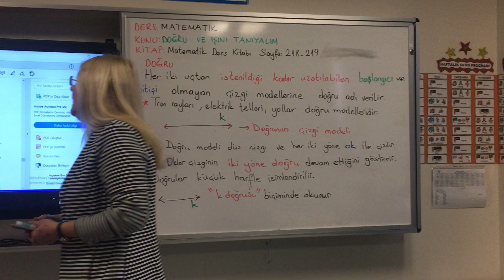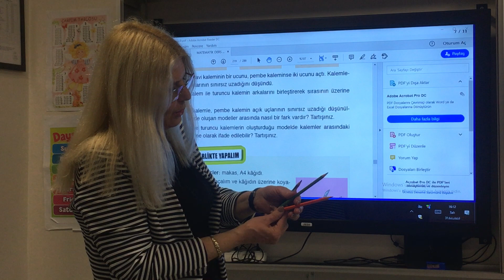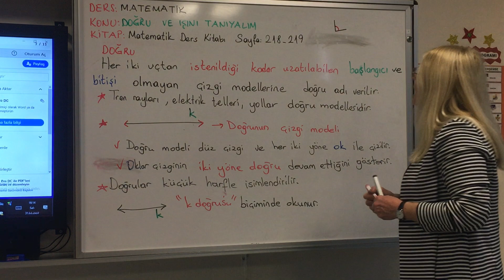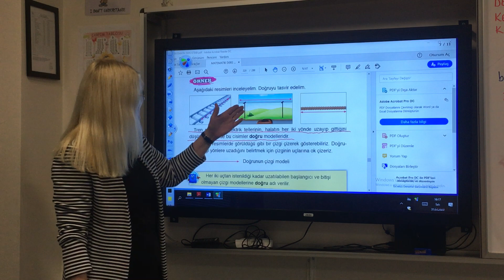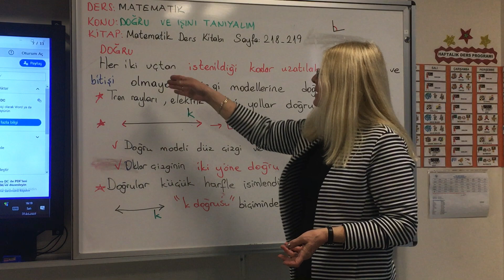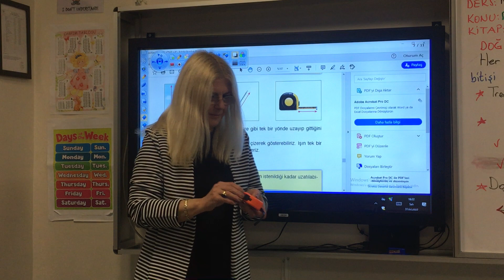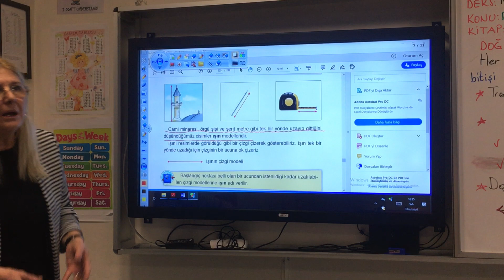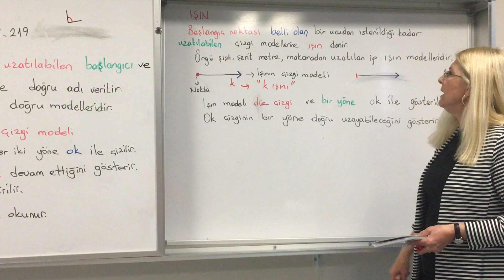3.Sınıf MATEMATİK DOĞRU VE AÇIYI TANIYALIM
3.Sınıf MATEMATİK DOĞRU VE AÇIYI TANIYALIM